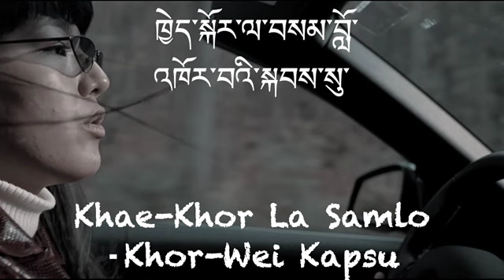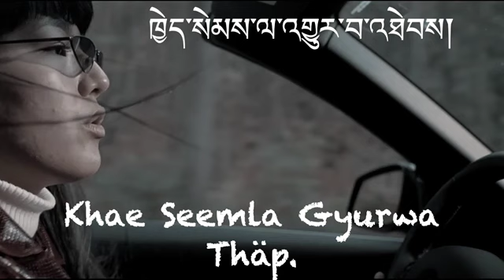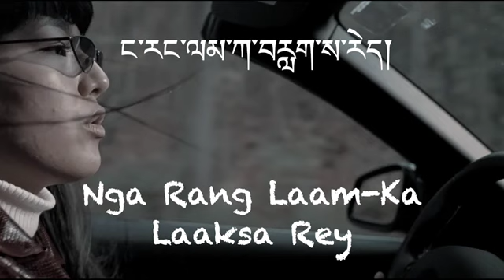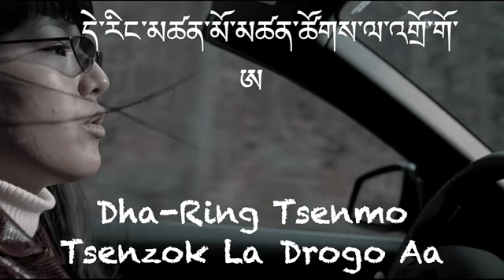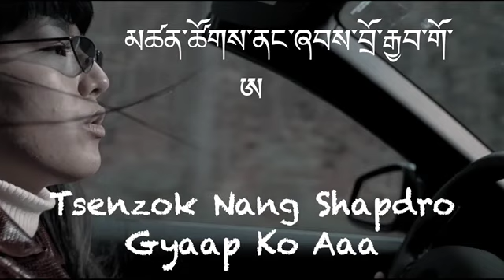Goepa Mey by yonten Karaoke instrumental track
Cridit: Yonten

Lamey Goe
Khae La Googna
Nga Rang Nyompa Chasa Rey

Dünla Taa
Gyapla Taa Na
Nga Rang Laam-Ka Laaksa Rey

Khae-Khor La Samlo
Khor-Wei Kapsu
Ngä Seempa Haa-Chang Kyosa Rey

Dünla Taa
Gyapla Taa Na
Nga Rang Laam-Laaksa Rey

Khae Seemla Gyurwa Thäp.
Ngae Seemla Thap-Laam Mey.

Khey Seemki Mii Shen Tso
Ngae Seemla Thaplaam Mey

Yiin-Ney Ngayi Seemla Goepa Mey

Lap Migo
Drog-Rog Jhae-Chok
Khaerang Nga-Ghi Laam Dhe Loogar Rey

Thuk Pey Kaapsu
Kächa Cha Shae-Chok
Gyab Tu Logthü Lungpa Zey
Khae Nyam Mii-Shen Thonkpa Yina
Dünla Taa
Gyapla Taa Na

Khse Seem-La Gurwa Thäp
Ngae Seem-La Gurwa Mey
Khae Seem-Ki Mii Shenla Tsöl
Ngae Seem-La Thap-Laam Mey

Yiin-Ney Ngayi Seemla Goepa Mey ×4
Dha-Ring Tsenmo Tsenzok La Drogo Aa
Tsenzok Nang Shapdro Gyaap Ko Aaa

Goepa Mey